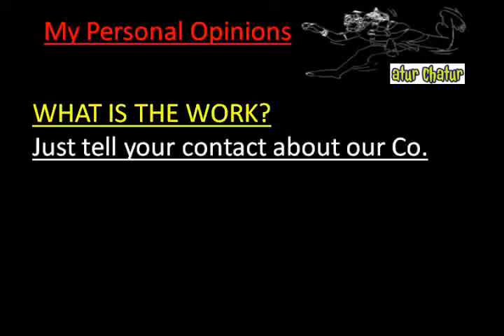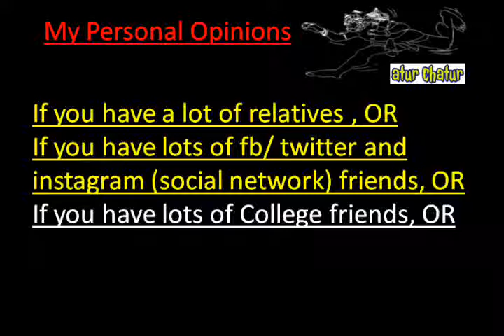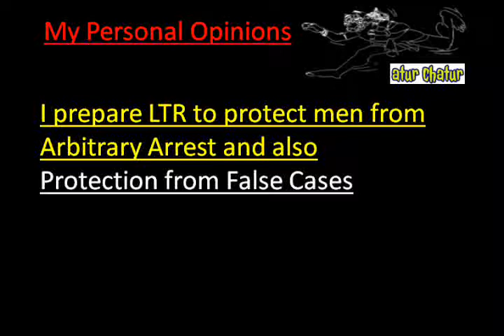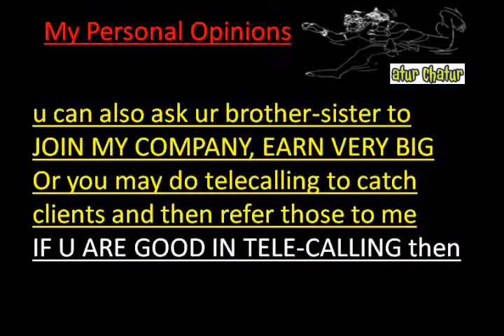मेरी कंपनी में काम करो और घर बैठे 10,000 महीना कमाओ Phoenix Work from Home Job